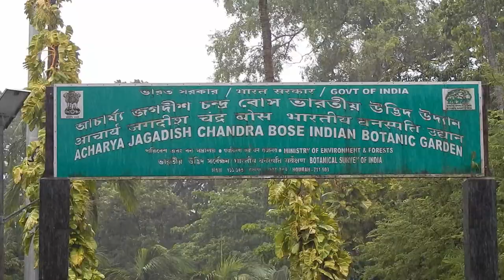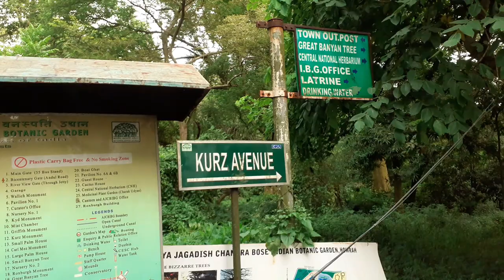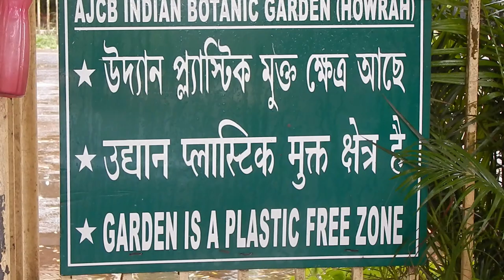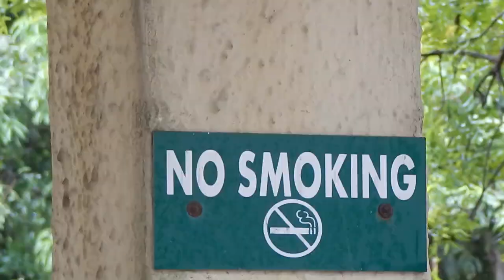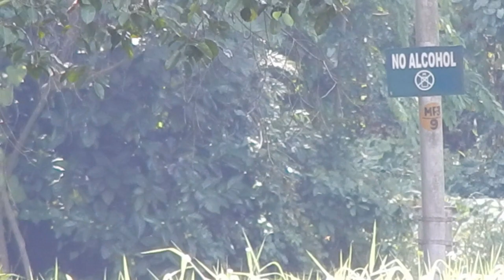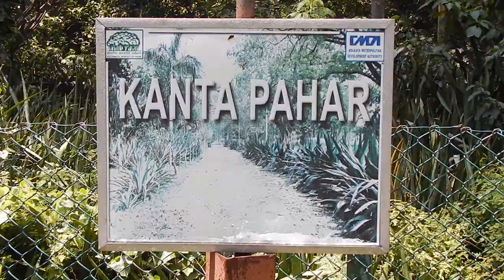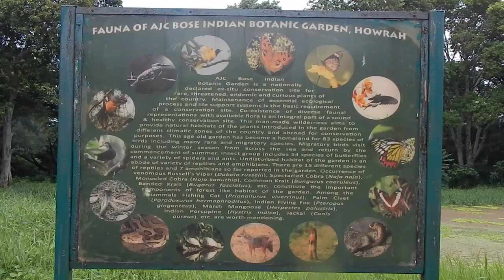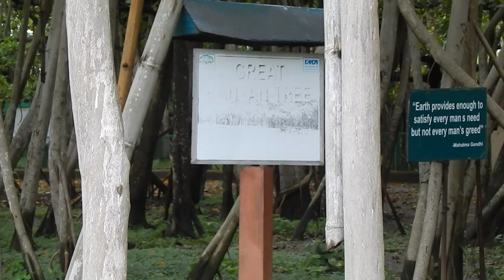Acharya Jagadish Chandra Bose Indian Botanic Garden - (INCREDIBLE PLACE OF WEST BENGAL)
ACHARYA JAGADISH CHANDRA BOSE INDIAN BOTANIC GARDEN :-
Botanical garden in Shibpur, Howrah, West Bengal 711103